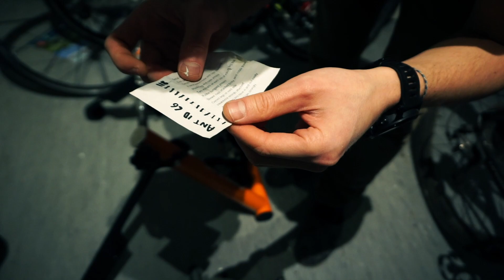Серийный маньяк-распаковщик снова атаковал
На iHerb сейчас скидка 10% на всё YEAREND10 И этот код можно комбинировать с моим - DAV1800  по статусу в момент загрузки видео мы набрали 155 долларов за месяц с небольшим, осталось 145 для первой благотворительной помощи)

 Не забудь выбирать "веган" в фильтрах на сайтах ;-)